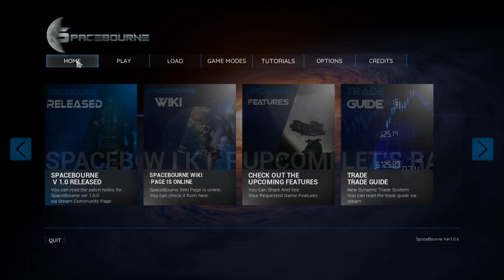Spacebourne ▲ UN MOUNT&BLADE SPAZIALE? [Gameplay ita]